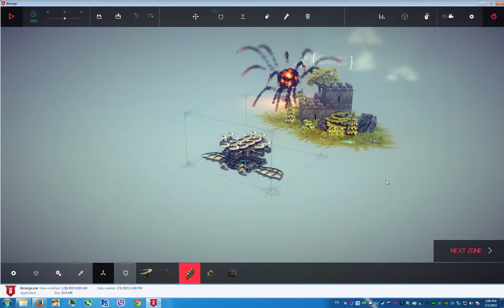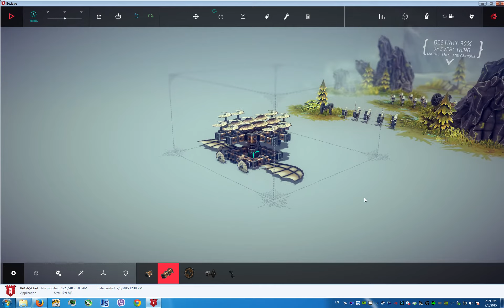Desktop 02 05 2015 14 06 44 03